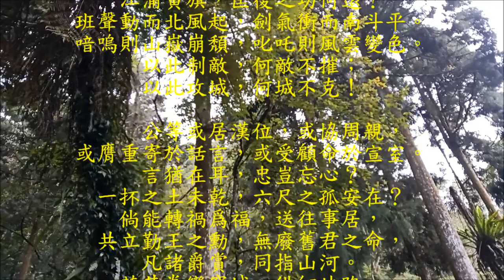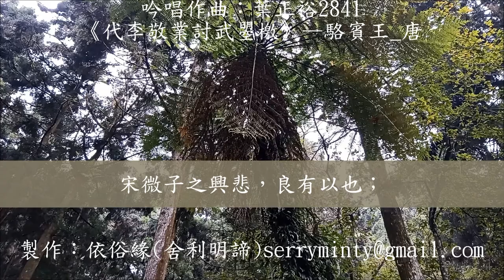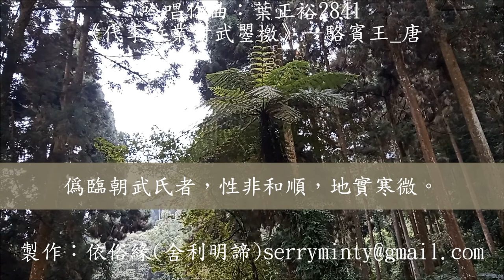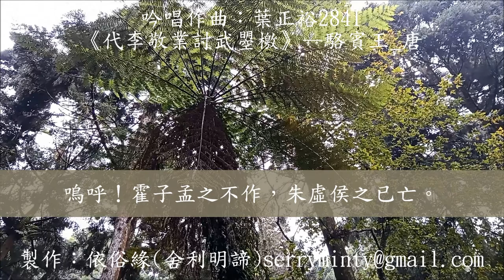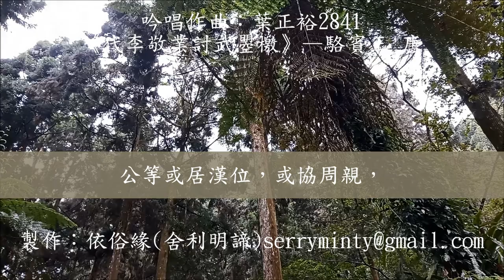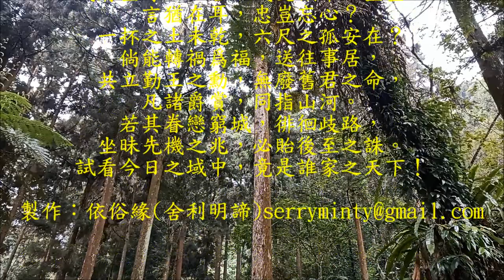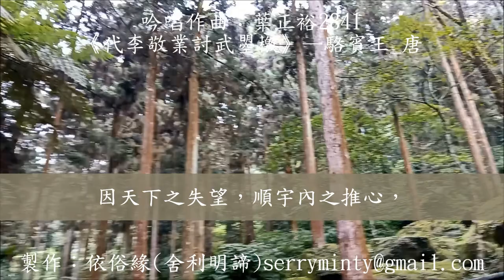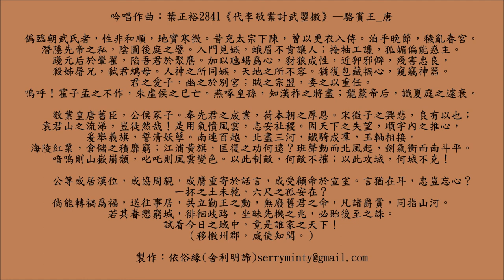2841《代李敬業討武曌檄》6—駱賓王 唐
2841《爲徐敬業討武曌檄 / 代李敬業討武曌檄》—駱賓王_唐

    僞臨朝武氏者，性非和順，地實寒微。昔充太宗下陳，曾以更衣入侍。
洎乎晚節，穢亂春宮。潛隱先帝之私，陰圖後庭之嬖。
入門見嫉，蛾眉不肯讓人；掩袖工讒，狐媚偏能惑主。
踐元后於翬翟，陷吾君於聚麀。
加以虺蜴爲心，豺狼成性，近狎邪僻，殘害忠良，殺姊屠兄，弒君鴆母。
人神之所同嫉，天地之所不容。猶復包藏禍心，窺竊神器。
君之愛子，幽之於別宮；賊之宗盟，委之以重任。嗚呼！霍子孟之不作，朱虛侯之已亡。
燕啄皇孫，知漢祚之將盡；龍漦帝后，識夏庭之遽衰。

    敬業皇唐舊臣，公侯冢子。奉先君之成業，荷本朝之厚恩。
宋微子之興悲，良有以也；袁君山之流涕，豈徒然哉！
是用氣憤風雲，志安社稷。因天下之失望，順宇內之推心，爰舉義旗，誓清妖孽。
南連百越，北盡三河，鐵騎成羣，玉軸相接。
海陵紅粟，倉儲之積靡窮；江浦黃旗，匡復之功何遠？
班聲動而北風起，劍氣衝而南斗平。喑嗚則山嶽崩頹，叱吒則風雲變色。
以此制敵，何敵不摧；以此攻城，何城不克！

    公等或居漢位，或協周親，或膺重寄於話言，或受顧命於宣室。言猶在耳，忠豈忘心？
一抔之土未乾，六尺之孤安在？
倘能轉禍爲福，送往事居，共立勤王之勳，無廢舊君之命，凡諸爵賞，同指山河。
若其眷戀窮城，徘徊歧路，坐昧先機之兆，必貽後至之誅。
試看今日之域中，竟是誰家之天下！（移檄州郡，咸使知聞。）

吟唱作曲：葉正裕
緣云：
00..1969依俗緣還聽過老師吟唱這句
“言猶在耳，忠豈忘心？「一抔之土未乾，六尺之孤安在」”抔採 ㄅㄠˋ音。
01..新唐書(1044~1060)，. 后讀，但嘻笑，至「一抔之土未乾，六尺之孤安在」，矍然曰：「誰為之？」或以賓王對，后曰：「宰相安得失此人！」敬業敗，賓王亡命，不知所之。中宗昌，詔求其文，得數百篇。
10..李敬業，三個月被滅，連姓名都變徐敬業，抄家滅族可想而知。
11..從AC684~1969都有讀冊人在吟唱，至今剩下一個人了吧？20211124